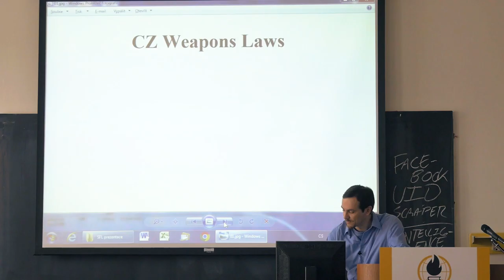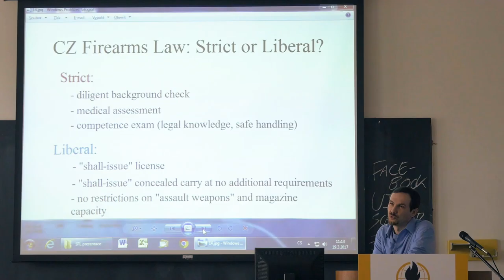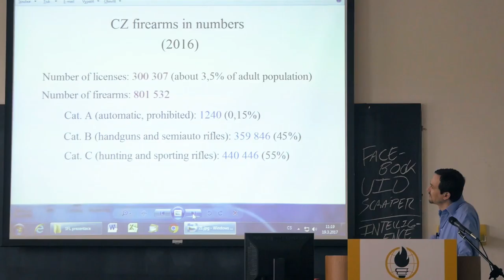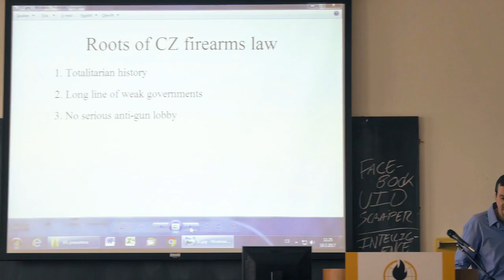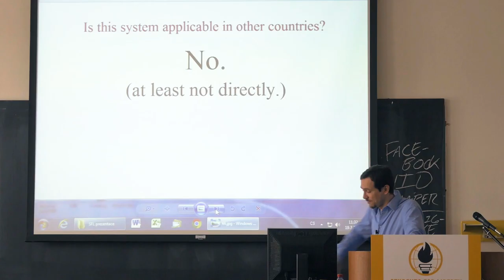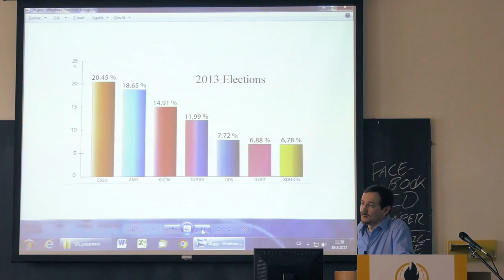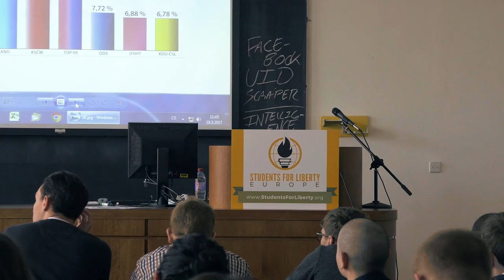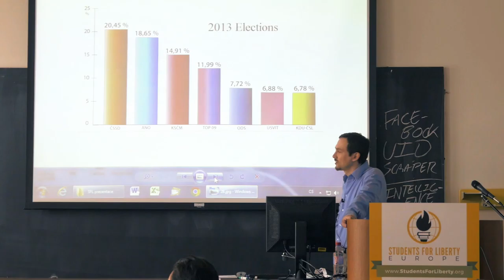Firearms laws - What works and what doesn't - Czech experience - David Karasek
Supporters of certain government instituions have frequently sought to justify the existence of such institutions by asserting that market participants lack the infromation needed to make informed  decisions. This address will ilustrate how the decreasing cost of informations allows markets to address important problems without the need for those government institutions.